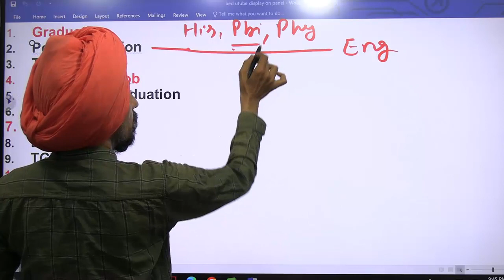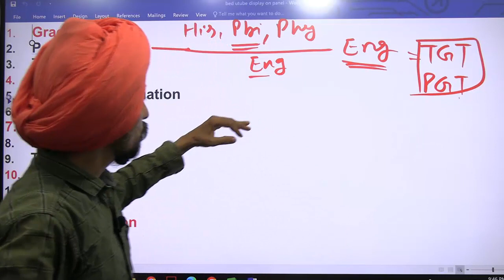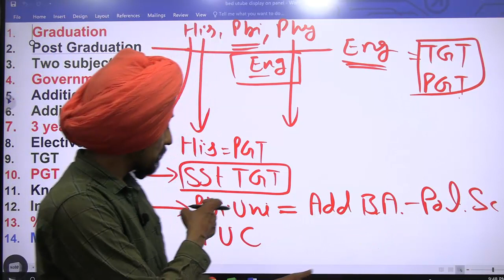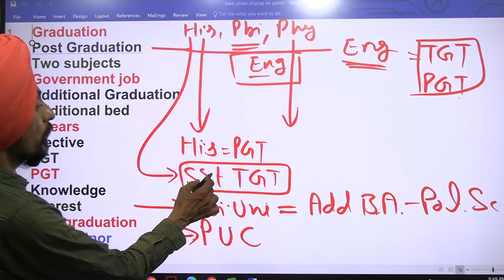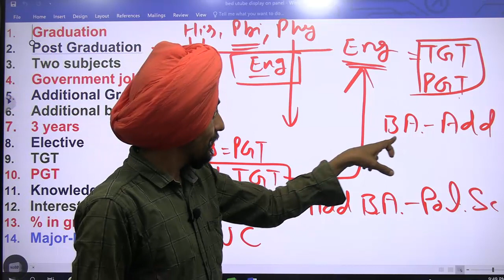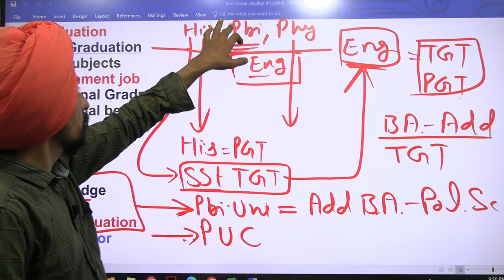History, Punjabi, Physical Education l Best combination for PGT and PGT lPunjab B.Ed. Admission 2023